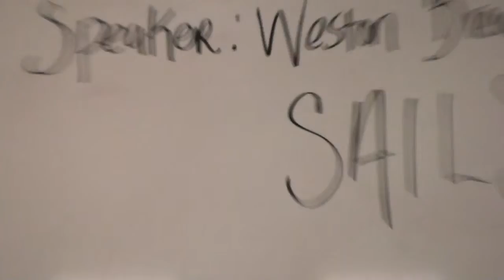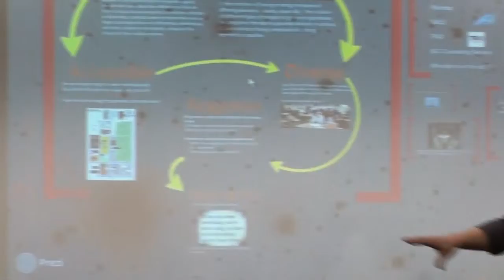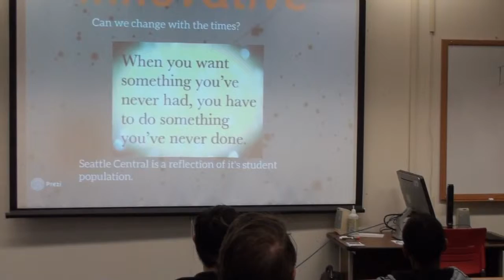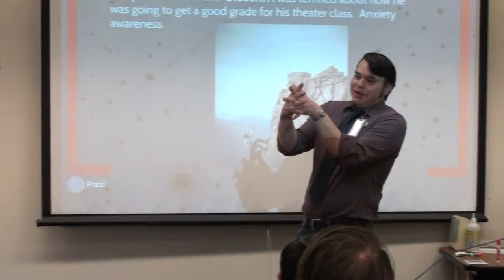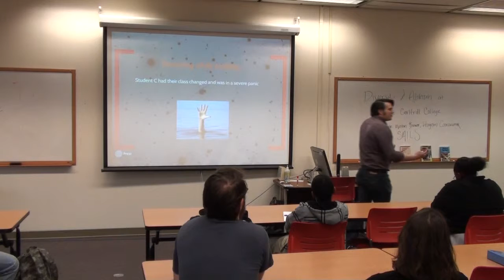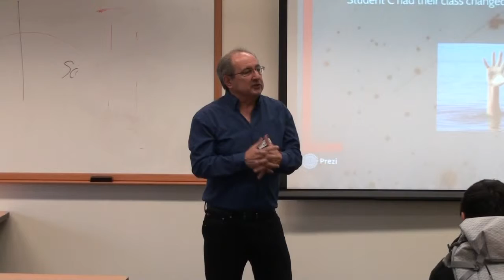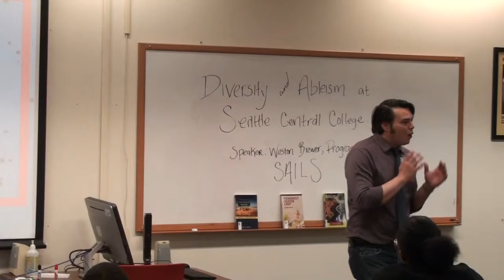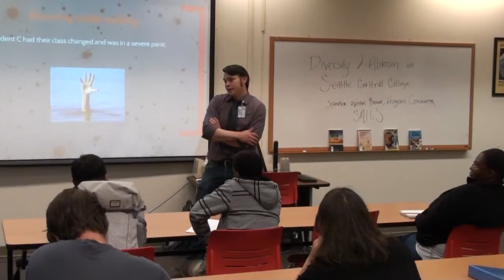Diversity and Ableism at Seattle Central College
Speaker:
Weston Brewer, Program Coordinator with Supported Academics and Independent Life Skills (SAILS)